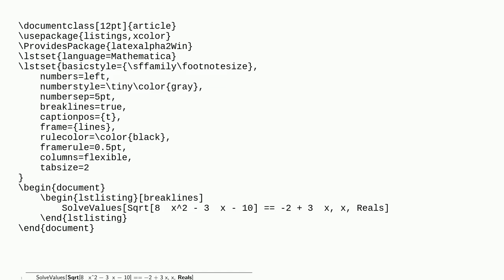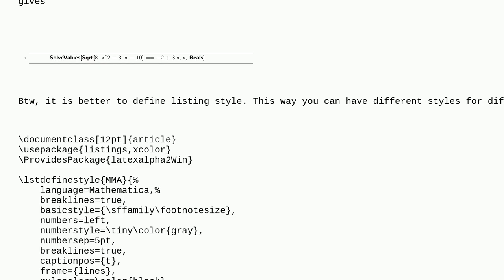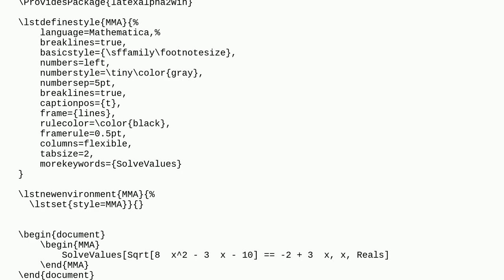Mathematica: How can I update new keywords of Mathematica to LaTeX?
How can I update new keywords of Mathematica to LaTeX?

A special thanks goes out to the community

  latex